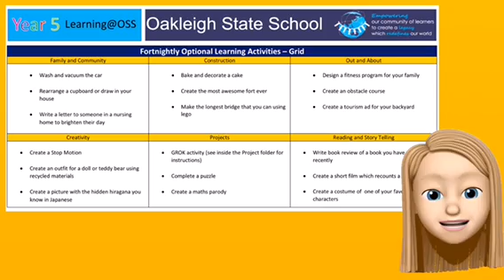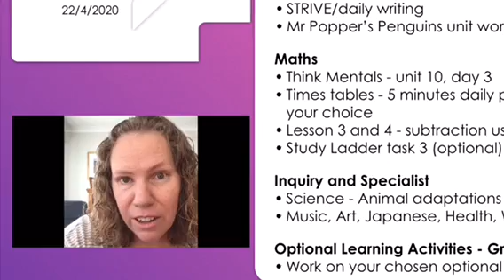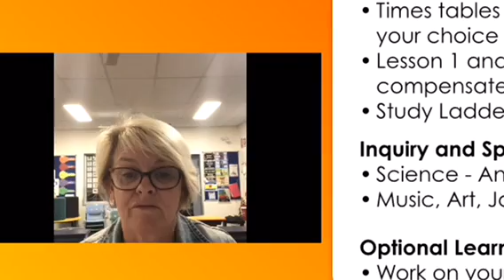Teachers - WK 1 T2